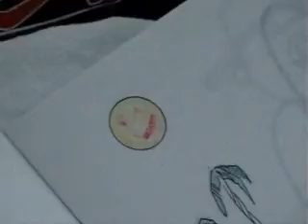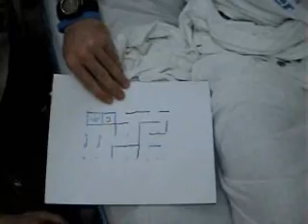Childrens Hospital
Potters Field Term 3 2007 students visit children needing kidney transplants at a hospital in El Salvador.